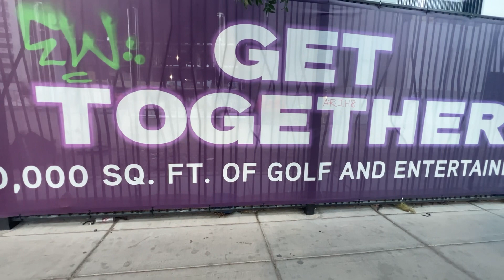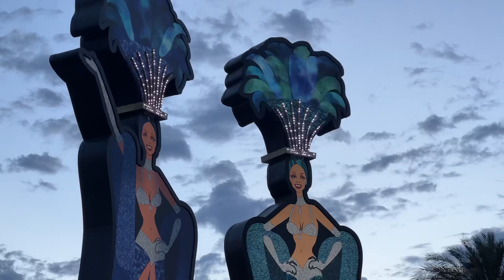Atomic Golf at THE STRAT Las Vegas Construction Update